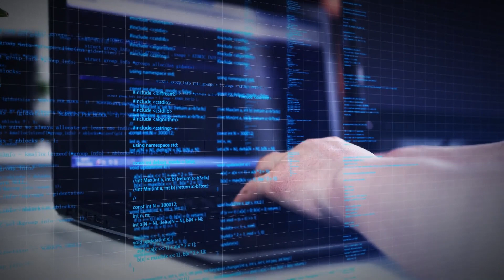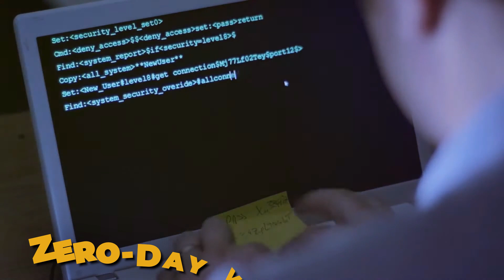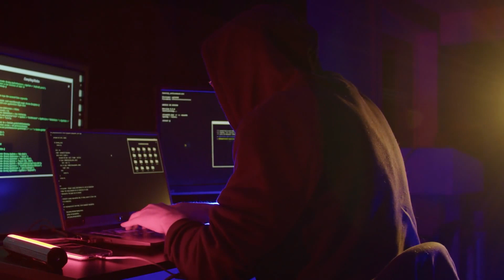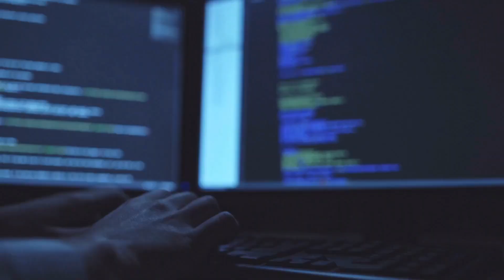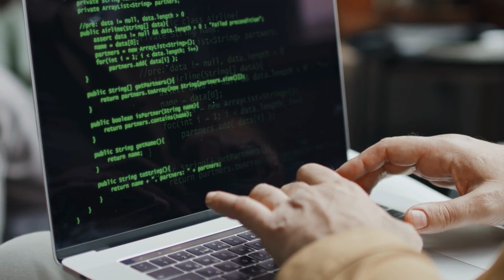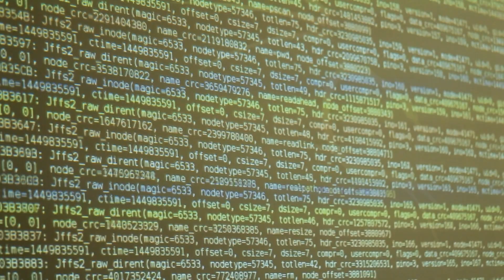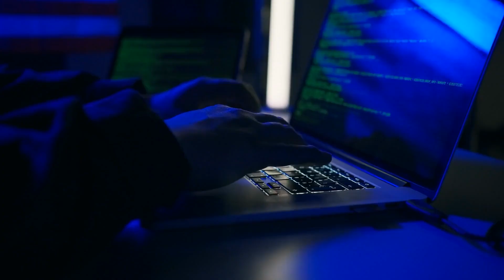The Dark Reality of Cyber Security Jobs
Dive into the shadowy world of cybersecurity careers as we uncover the complexities, challenges, and hidden truths that lie beneath the surface. In this eye-opening video, we'll shed light on the darker aspects of working in the cybersecurity field, including the constant battle against cyber threats, the pressure to stay one step ahead of hackers, and the toll it can take on professionals. But it's not all doom and gloom. We'll also explore the rewarding side of the profession, highlighting the importance of protecting digital landscapes and the high demand for cybersecurity experts. Join us as we navigate the intricate web of cybersecurity careers, revealing both the hurdles and the opportunities that await those willing to take on this critical role in the digital age. Whether you're a cybersecurity enthusiast or considering a career in the field, this video will provide valuable insights into the real-world challenges and rewards of working to keep our digital world safe.

Welcome to One Tech Nation, your ultimate destination for all things tech! Are you curious about the ever-evolving world of technology, AI, and cybersecurity? Look no further, because we're here to demystify it all.

At One Tech Nation, we believe that the world of tech should be accessible to everyone. Our mission is to simplify complex concepts, break down jargon, and make the latest technological advancements understandable for all. Whether you're a tech enthusiast, a curious learner, or just someone who wants to stay informed, our channel is your go-to source.

Join us as we dive deep into the realms of artificial intelligence, exploring its limitless potential and discussing how it's shaping our present and future. Want to stay safe and secure in the digital landscape? Our cybersecurity insights and tips will empower you to navigate the online world with confidence.

The latest tech simplified. We demystify everything related to technology and cybersecurity.